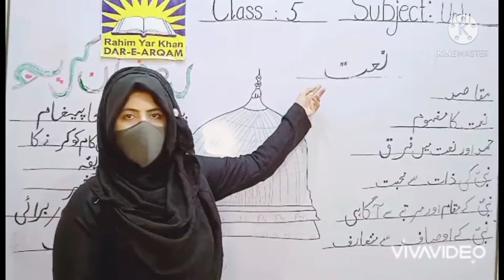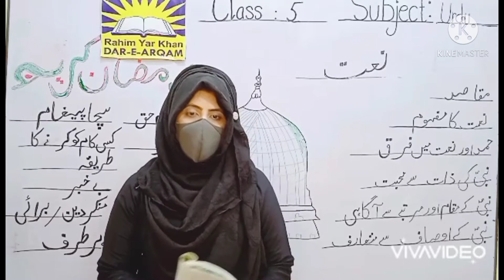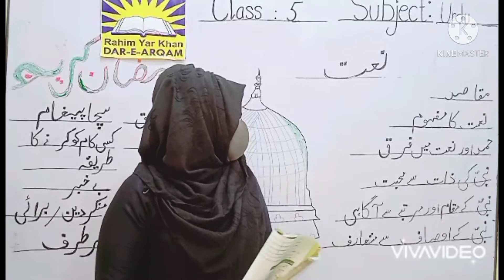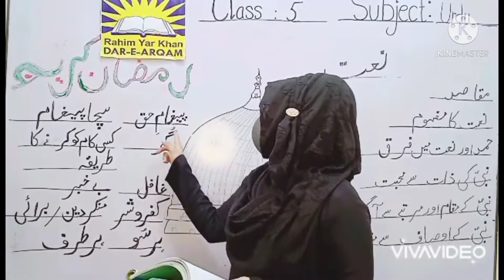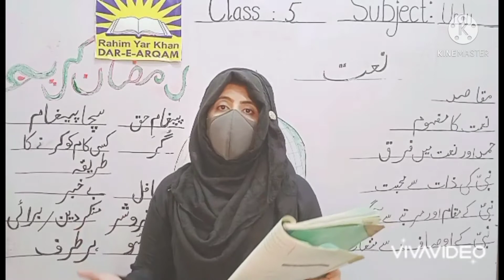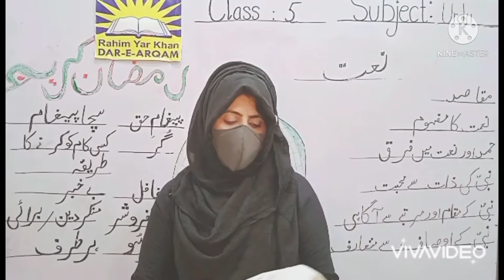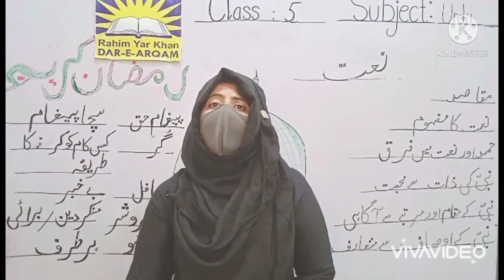5 Class Urdu نعت First Term